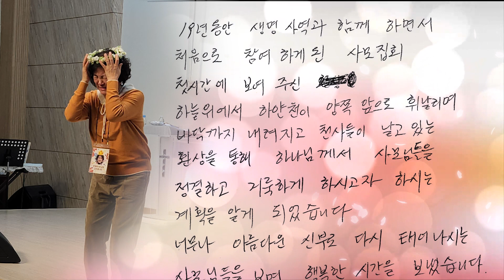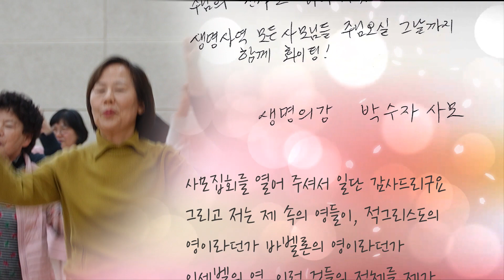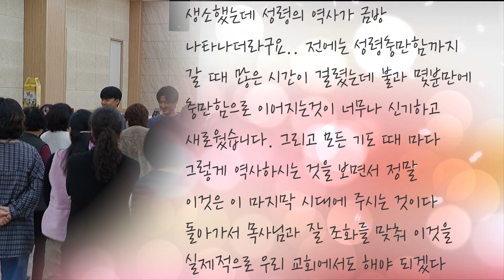[Full] Pastors' Wives Conference Interview | 사모집회 인터뷰 | 面试 | Entrevista | インタビュー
Zoe Ministry Church Network Pastors' Wives Conference
"My Love, My Beautiful One"

Interview Full Version